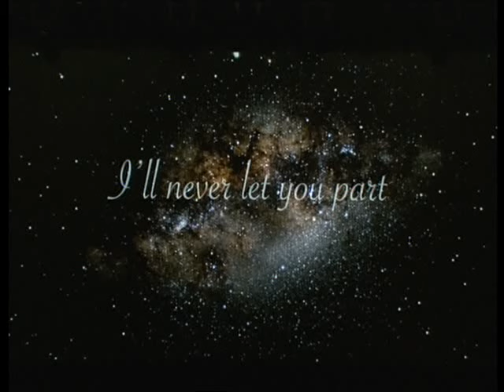Michael Jackson Memorial - Jennifer Hudson, Will you be there